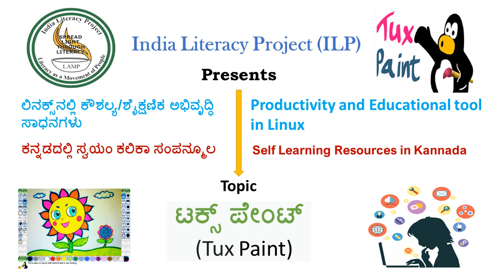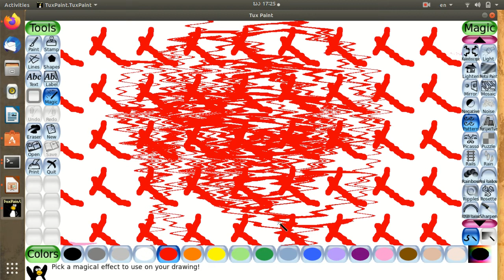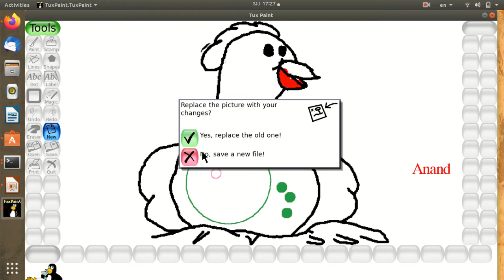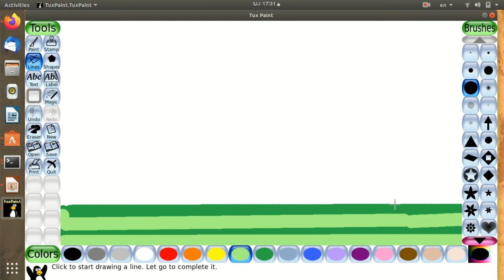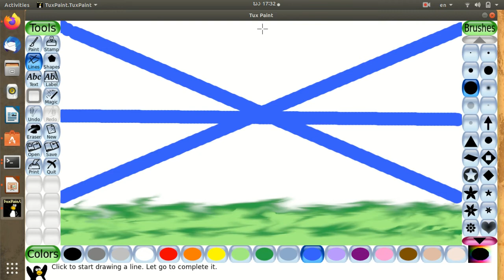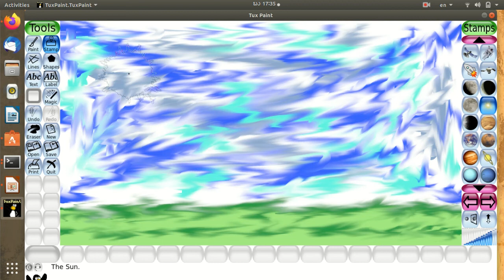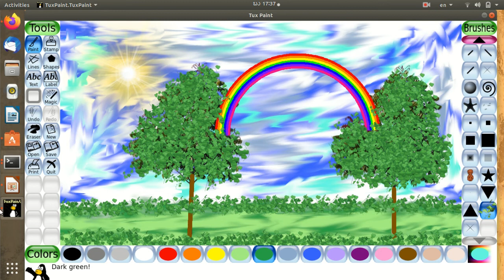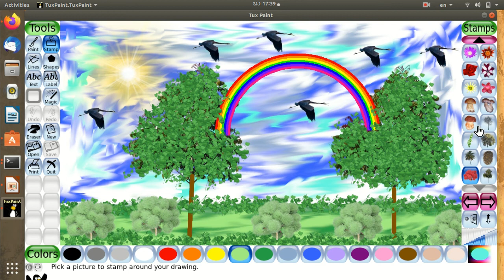Tux Paint-Ubuntu-Kannada -Session 02- ಟಕ್ಸ್ ಪೇಂಟ್-ಉಬಂಟು-ಕನ್ನಡ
ಟಕ್ಸ್ ಪೇಂಟ್ ಮಕ್ಕಳಿಗಾಗಿ ರಚಿಸುವ ಒಂದು ಉಚಿತ ಡ್ರಾಯಿಂಗ್ ಸಾಧನ  /  Tux Paint is a free drawing tool for children.

ಟಕ್ಸ್ ಪೇಂಟ್ ಮಕ್ಕಳಿಗಾಗಿ ರಚಿಸುವ ಒಂದು ಉಚಿತ ಡ್ರಾಯಿಂಗ್ ಸಾಧನ.

Tux Paint is a free drawing tool for children.